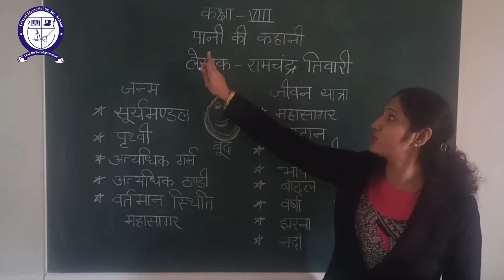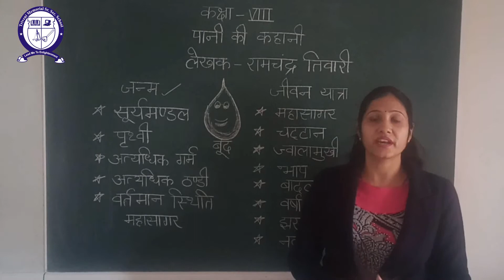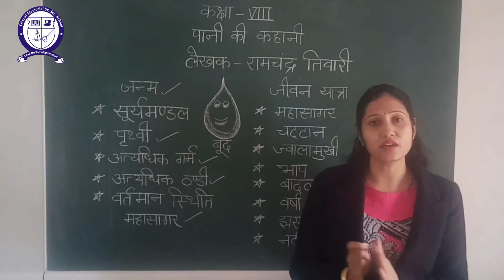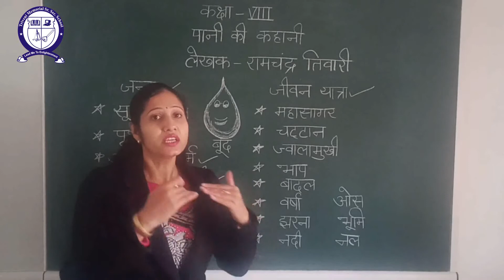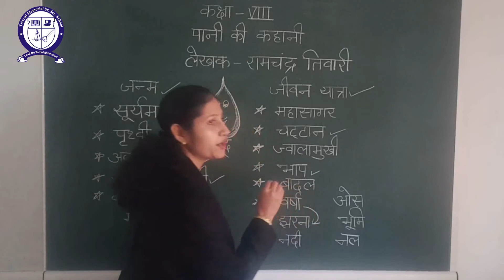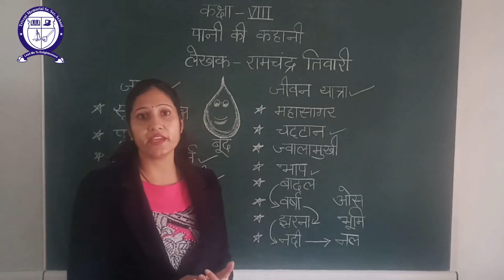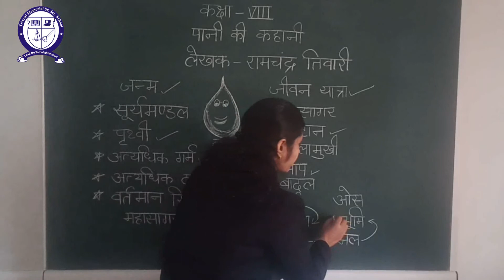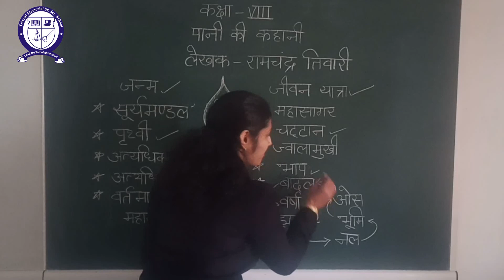Class-VIII Hindi (Paani Ki Kahaani)